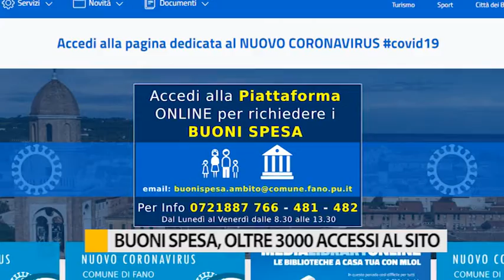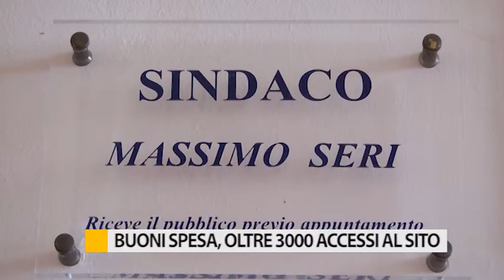Buoni spesa, oltre 3000 accessi al sito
In queste ore si stanno distribuendo a Fano in buoni spesa per le famiglie che appartengono alla prima fascia, da mercoledì invece inizieranno le consegne anche per chi ha presentato domanda.